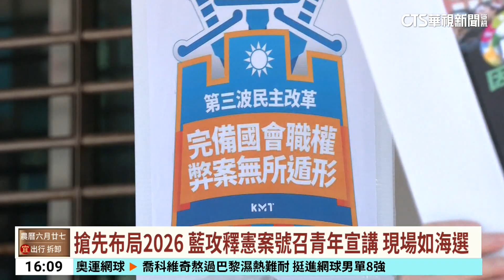搶先布局2026 藍攻釋憲案號召青年宣講 現場如海選｜華視台語新聞 2024.08.01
為了在國會職權修法釋憲案當中獲得輿論支持，國民黨最近幾個月頻繁舉辦宣講活動，不過今(1)日開始，活動似乎逐漸轉型，雙北地方黨部在各地區撒下人力，以年輕人為主，都是有意參選下屆議員的人馬，站上街頭針對釋憲案進行論述，就像大型海選現場。